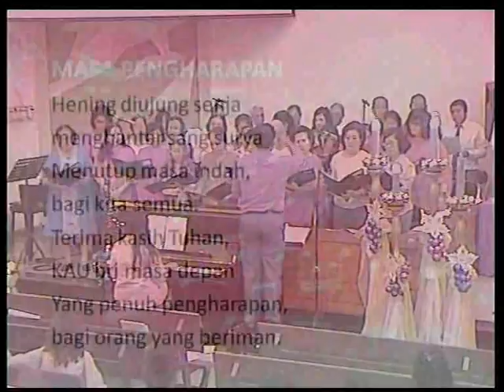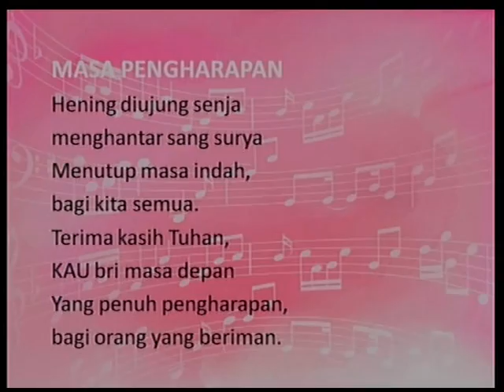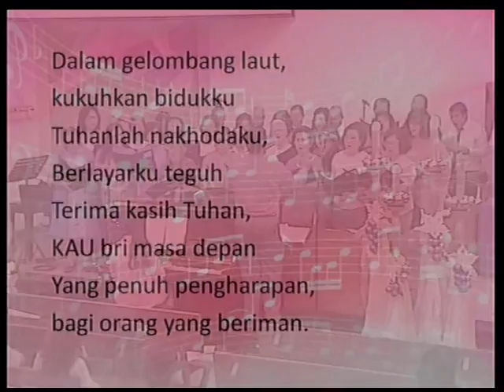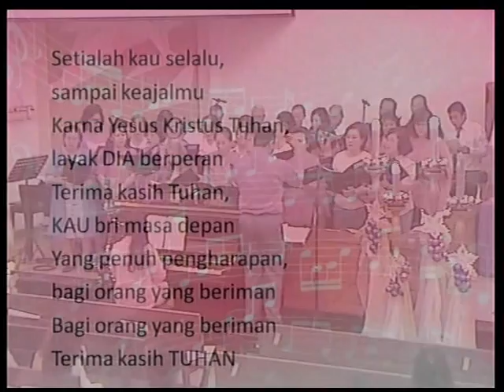PS. Penabur GKIKB 11 Des 2016